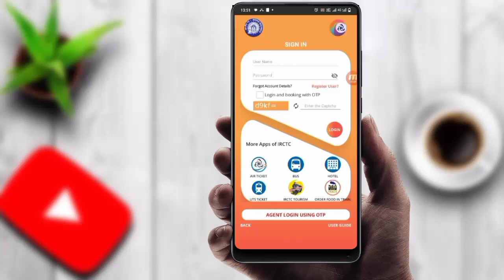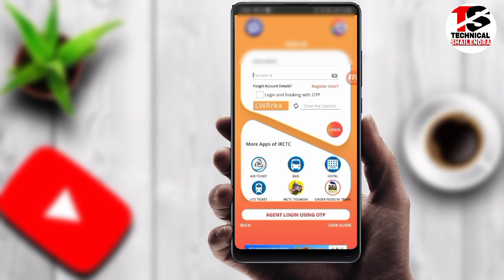Irctc ID Password Change Kaise Kare | Irctc ID Ka Password Kaise Badle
irctc ka password kaise change kare,
irctc ka password kaise change karen,
irctc ka password kaise change karenge,
irctc ka username password kaise change karen,
irctc rail connect ka password kaise change kare,

My Camera :-